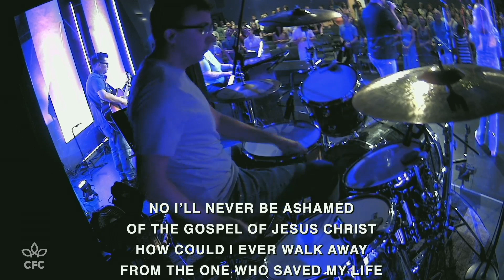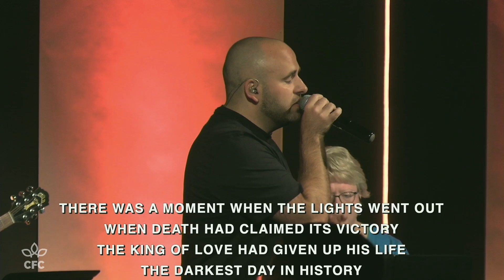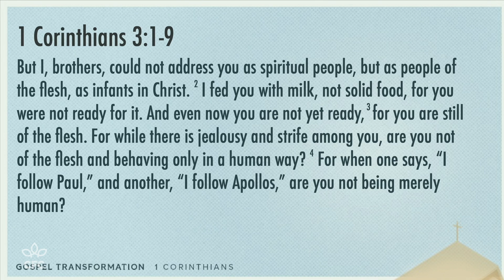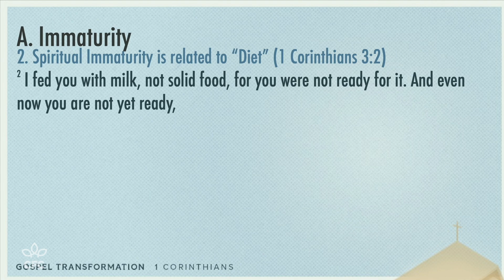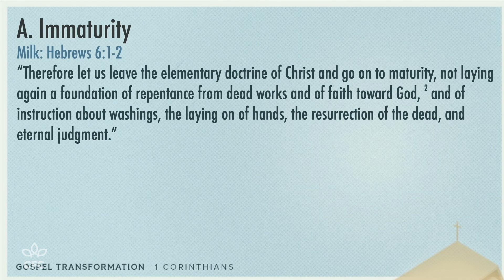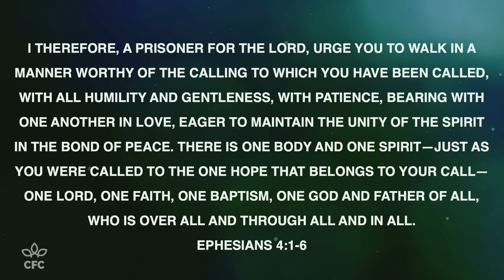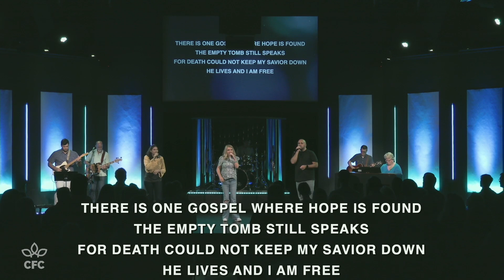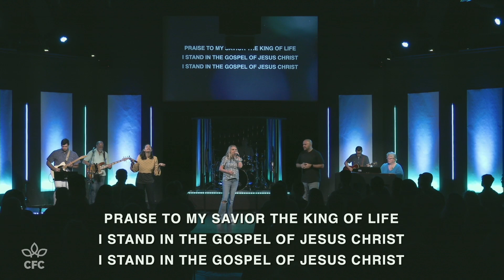Growth by Regular Surrender | 1 Corinthians 3:1-9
In this week's passage, Paul rebukes the Corinthian church as still being immature its faith. What were they missing? How do you cultivate spiritual maturity in your life?

Chapters

00:00 - Worship
13:32 - Message
42:39 - Closing Worship